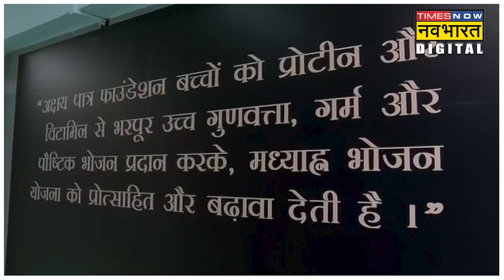Akshaya Patra Yojana: वाराणसी में देश की सबसे बड़ी रसोई शुरू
Akshaya Patra Yojana: 7 जुलाई को प्रधानमंत्री नरेंद्र मोदी अपने संसदीय क्षेत्र वाराणसी पहुंचे जहां उन्होंने क्षेत्र के लोगों को 1700 करोड़ से ज्यादा की योजनाओं की सौगात दी.काशी पहुंचे पीएम मोदी ने सबसे पहले अक्षय पात्र रसोई योजना का शुभारंभ किया. काशी में तैयार ये रसोई उत्तर भारत की सबसे बड़ी रसोई होगी जहां सरकारी स्कूलों के बच्चों के लिए पौष्टिक आहार बनेगा.